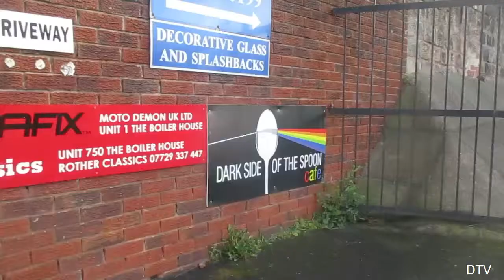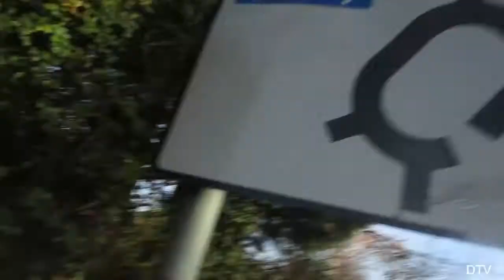VLOG 126 (what is this place ?)